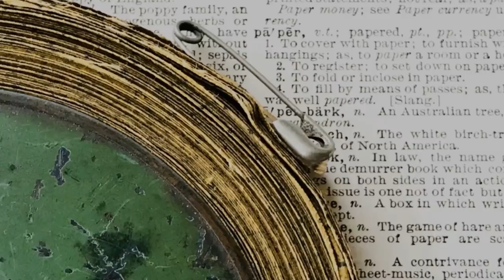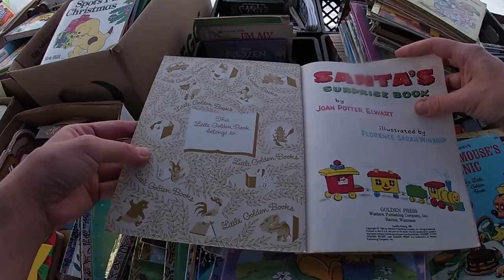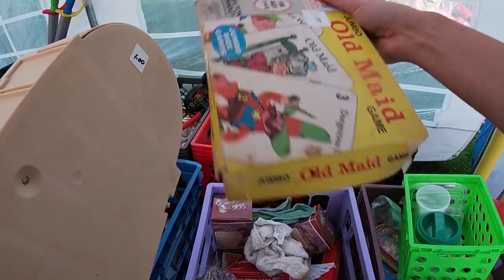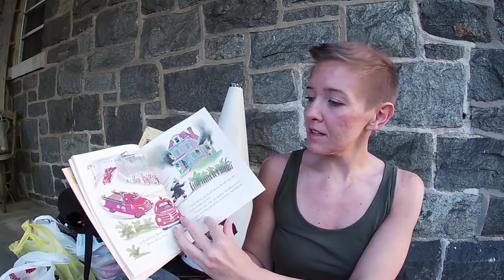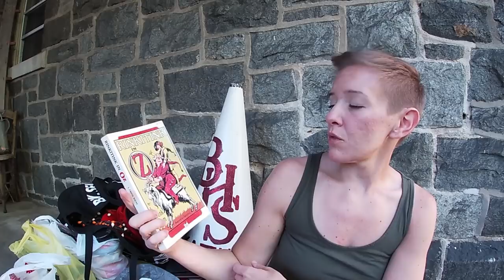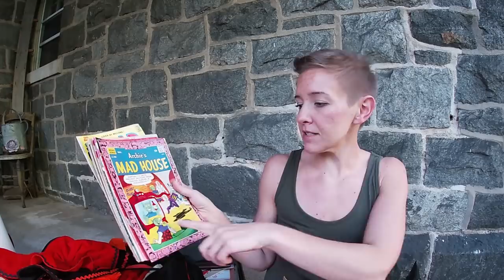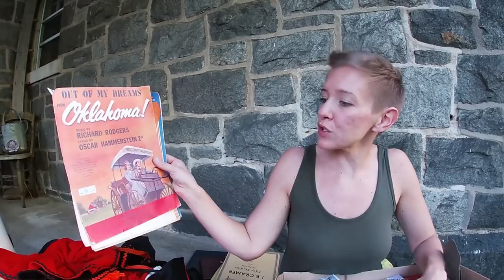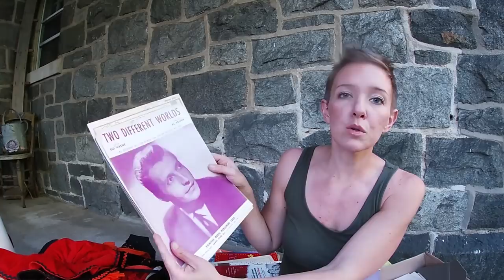Searching for Treasures at a Giant Church Flea Market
My first time at a local church's flea market. Vintage décor? Ephemera? Watch and see!

Send Paper and Moose some mail!